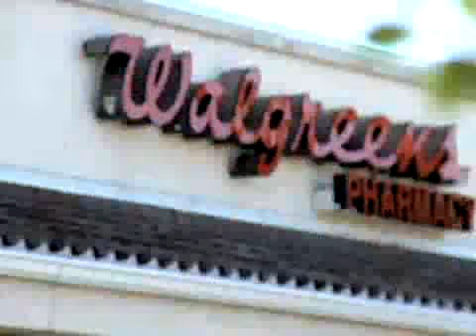SNN: Walgreens Robbery Arrest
Report on the arrest of a woman thought to be connected with the Sarasota Walgreens robbery on Monday.